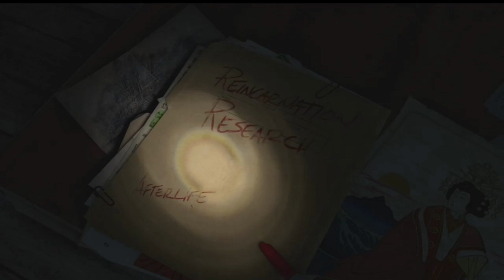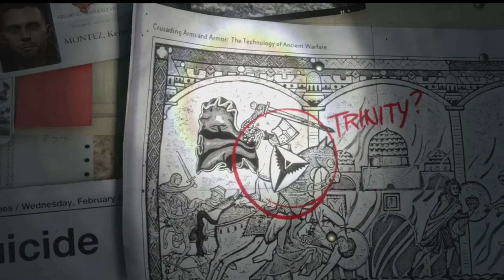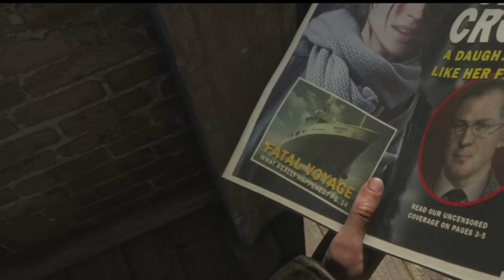Rise of the Tomb Raider Laras Neues Frostiges Warmes Abenteuer(German)